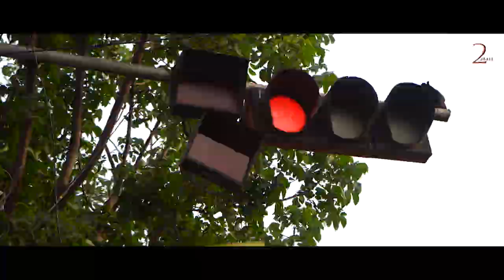KOLKATA'S HAND PULLED RICKSHAW || A documentary by Adrish Nath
We are standing on the verge of the extinction of Hand pulled Rickshaws from our city. Here is a documentary on the current situation and the problems faced by those poor pullers.